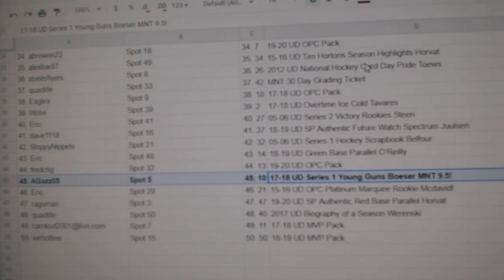C&C High End Roy Auto Chancer Break - C&C GB 12,253